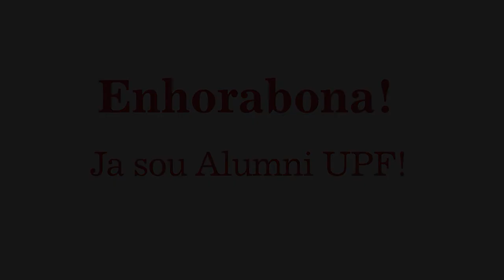3a sessió de l'acte acadèmic de graduació 2020 i 2021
Estudis participants:

Grau en Traducció i Interpretació
Grau en Llengües Aplicades
Doble grau en Traducció i Llengües Aplicades

18 de setembre de 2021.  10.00 h